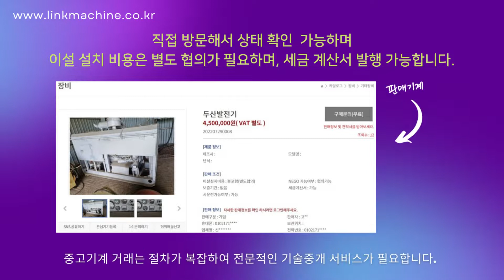두산발전기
안녕하세요.
중고기계를 수배하고 판매자와 구매자를 매칭하여 거래할 수 있는 링크머신 입니다.
오늘 소개해 드릴 제품은 두산 발전기 입니다.

발전기는 에너지들을 이용해 전기 에너지를 발생하는 장치 입니다.
생산하는 전기 특성에 따라 직류발전기와 교류 발전기로 분류할 술 있으며
인버터, 수동, 터보, MHD, 연료 등 동력 타입에 따라 분류 됩니다.

두산 발전기 입니다.
기업에서 보유, 판매 등록하신 제품으로
이설 설치 비용은 별도 협의가 필요하며, 세금 계산서 발행은 가능합니다.